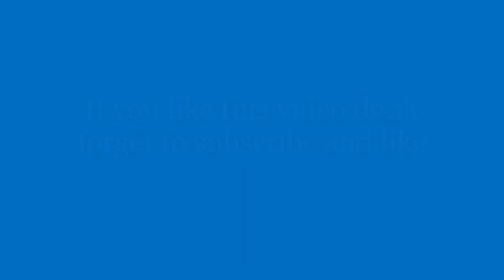Birds of Pakistan Part 1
The avifauna of Pakistan include a total of 766 species. The chukar (Alectoris chukar) is the official national bird of Pakistan, and the shaheen falcon is the symbolic icon of the Pakistan Air Force and Pakistan Avicultural Foundation.